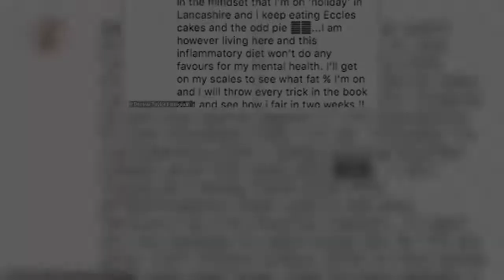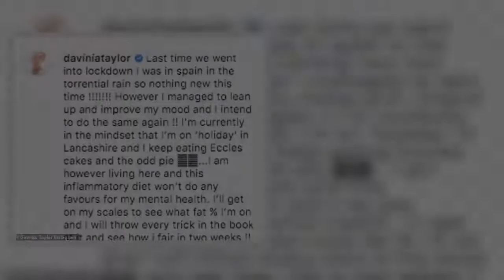✅ Davinia Taylor, 42, showcases her incredible bikini body in throwback Spain snap as she vows to '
✅  Davinia Taylor, 42, showcases her incredible bikini body in throwback Spain snap as she vows to 'lean up' after gorging on cakes and pies